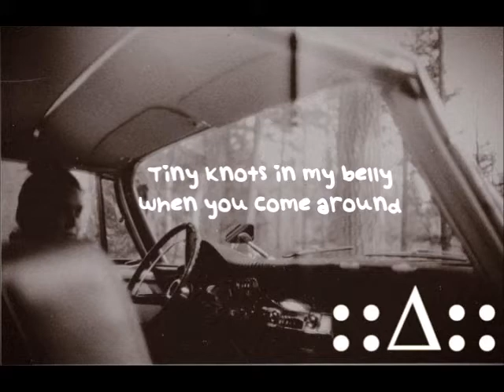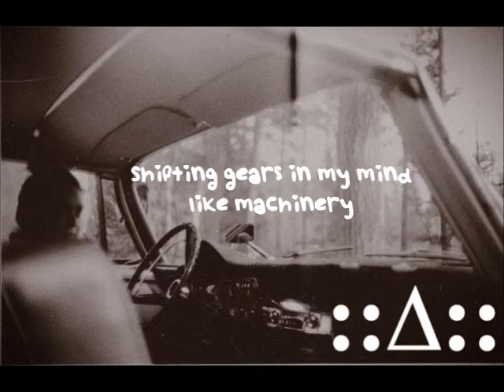Made In Heights - Skylark Interabang?! (lyrics)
These are the lyrics to Made In Heights' "Skylark Interabang?!"